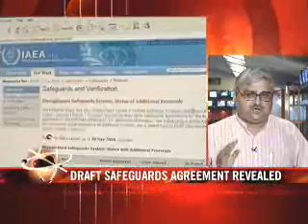Exclusive: N-safeguard text unveiled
NDTV has got exclusive access to the Indo-US nuclear safeguard agreement. As per the agreement, India will have access to the international fuel market.